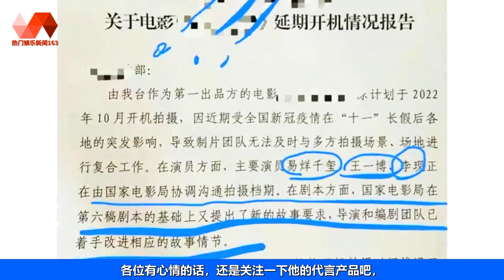三位顶流即将合作，红头文件却无人信，王一博粉丝保持无感 | 王一博 - 热门娱乐新闻163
🐯热门娱乐新闻163 25/10/22: 三位顶流即将合作，红头文件却无人信，王一博粉丝保持无感